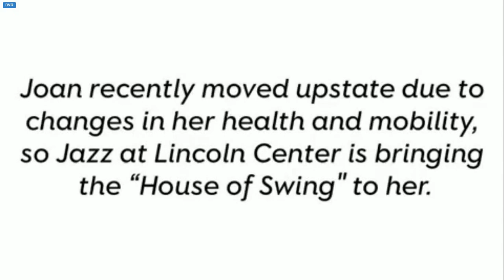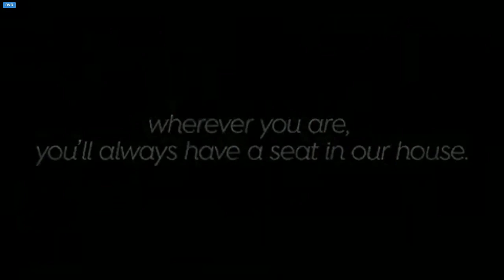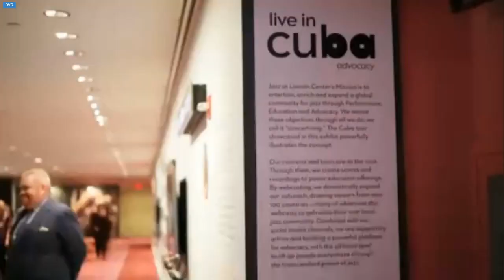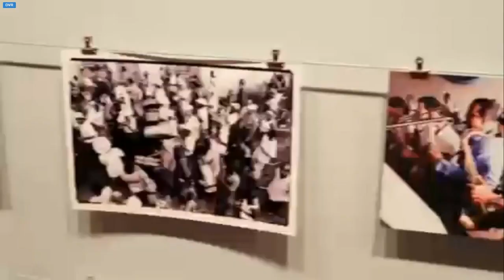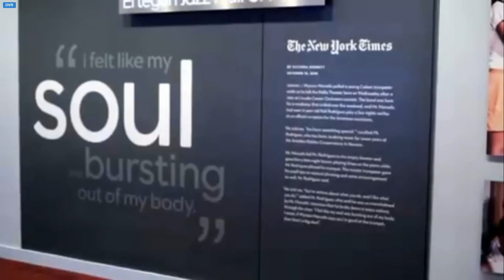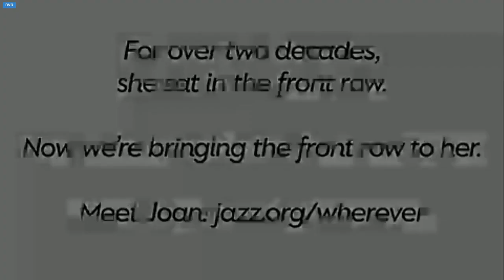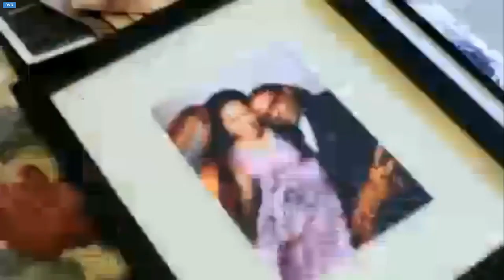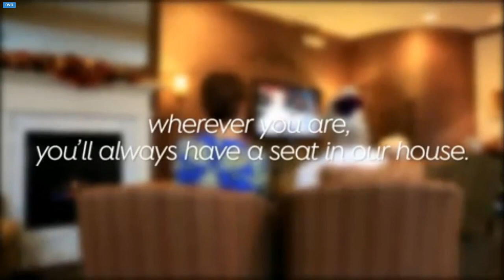Pharoah Sanders live at Dizzy's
With Pharoah Sanders, saxophone; William Henderson, piano; Nat Reeves, bass; and Joe Farnsworth, drums